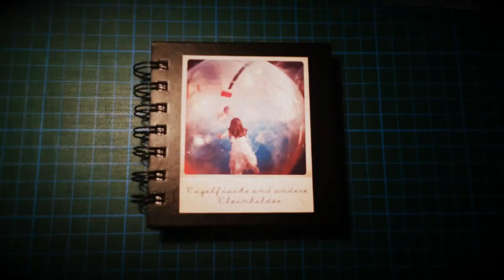Kugelfische und andere Kleinbilder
Ein Fotobuch von Stefan Schlögl
Mehr Info: